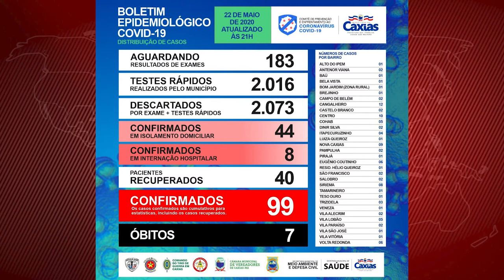Paciente de 76 anos vence covid-19 em Caxias (MA)